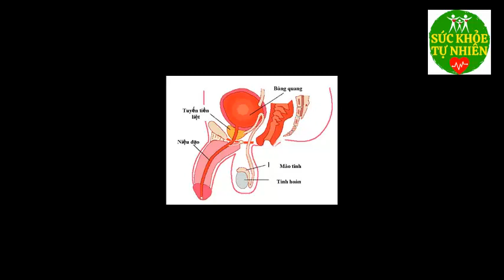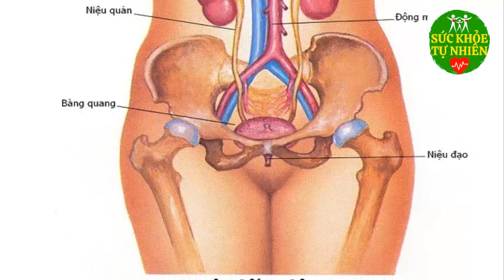5 ĐIỀU CẤM KỴ Sau "KHI LÀM CHUYỆN ẤY" KẺO VÔ SINH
5 ĐIỀU CẤM KỴ Sau "KHI LÀM CHUYỆN ẤY" KẺO VÔ SINH. Đăng ký kênh Sức Khỏe Tự Nhiên để nắm bắt được những tuyệt chiêu chăm sóc Sức Khỏe Tự Nhiên cho gia đình bạn cực kỳ đơn giản ngay tại nhà.
Xem thêm video Sức Khỏe Tự Nhiên:
- 6 Tác Dụng Của Đậu Đen Khiến Bệnh Tiểu Dường Biến Mất Cả Đời - Bạn Nhất Định Phải biết Điều Này
- 5 Trái Ớt Hiểm 2 Quả Trứng Gà 1 Muỗng Muối Trị "DỨT ĐIỂM" Tiểu Đường Chỉ Trong 5 Phút